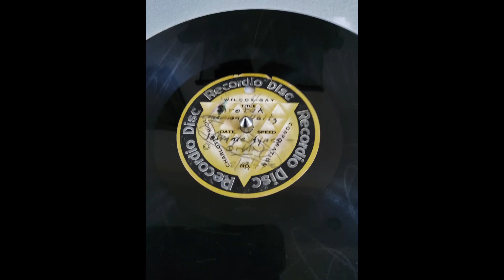Sirotek Bohemian Waltz-8/18/1947